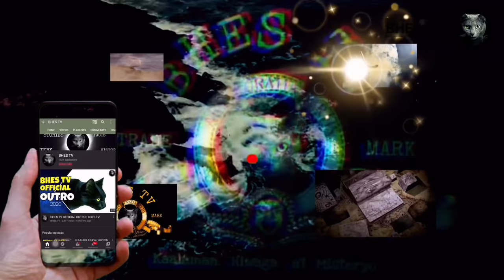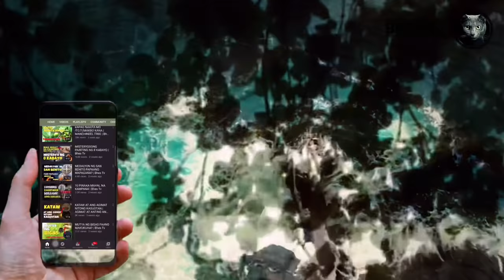6 NA URI NG PUNO NA PINAMAMAHAYAN NG MALIGNO O ENGKANTO | Bhes Tv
Narito ang 6 na klase ng punong kahoy na pinaninirahan ng mga engkanto o maligno..

🟢ANG NILALAMAN NG CHANNEL NA ITO :
✔️Kaalaman
✔️Hiwaga
✔️Misteryo

🟢SA PANULAT ,TINIG AT INTERPRETASYON NI:
✔️Bhes Tv

🟢OFFICIAL LOGO AND CHANNEL NAME BY:
✔️Bhes Tv

Maraming Salamat ,
BY:Bhes Tv